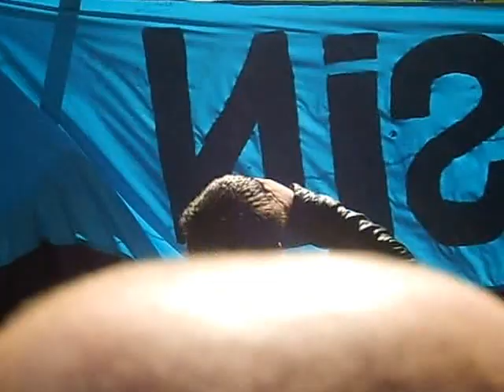S8307549Kütahyaspor By GOL ERSİN'le beraberliği yakalıyor.Dk.84..1-1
Kornerden gelen gol 1-0